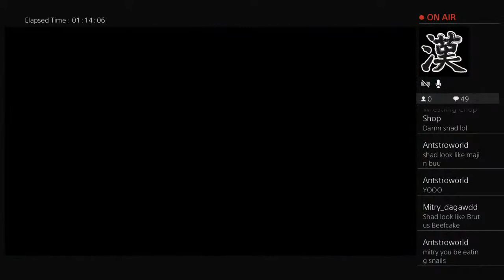NBA 2K22 Jay vs. Shad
GAMING | MADDEN 22 | NBA 2K22 | WWE 2K22| JUST COME THRU AND HAVE FUN.
TikTok: @shadyoufunny/@shadupnext21 | IG: @shadyoufunny